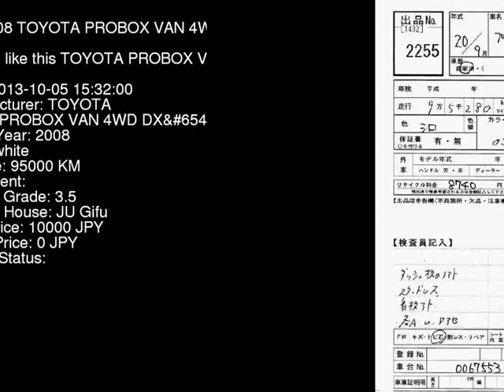2008 TOYOTA PROBOX VAN 4WD_DXPKG NCP55V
the Authority on JDMs since 2007!  . Details on this car from auction in Japan